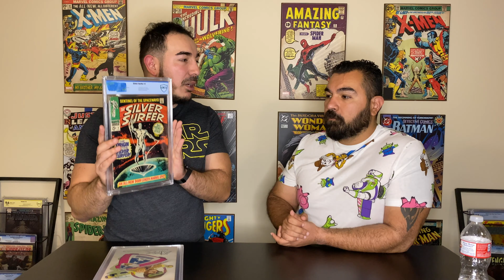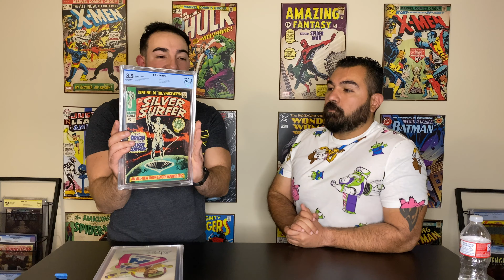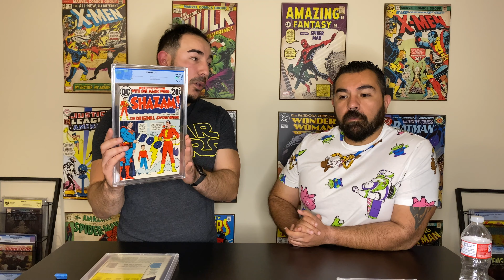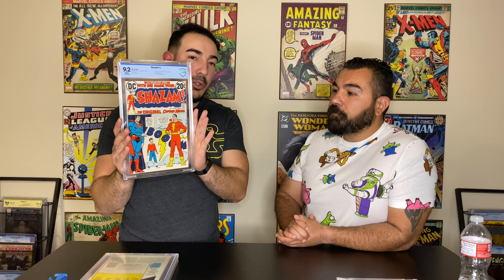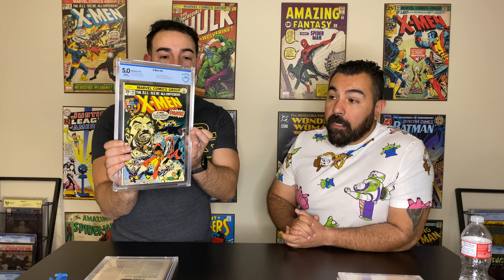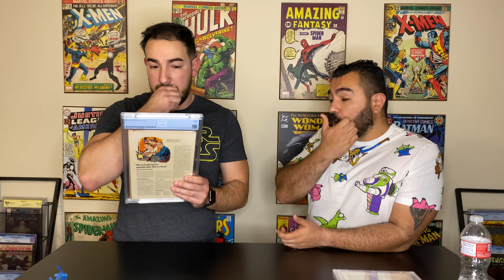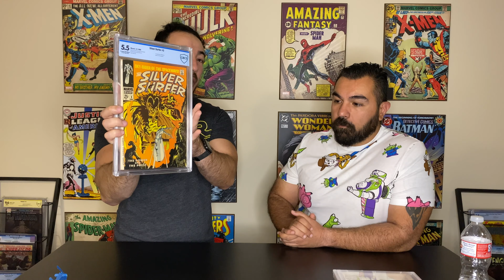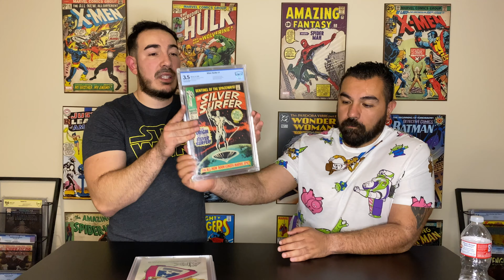COMIC BOOK KEYS ARE BACK FROM CBCS! WHAT GRADES DID OUR COMIC BOOK KEYS GET? || MYSTERY GRADE REVEAL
Welcome back to Chinocomics&more!
On this video we show some Comic Book Keys we picked up from CBCS. Come check out the book and grades! Always fun when we go to Dallas and pick up our books personally.

CBCS COMIC BOOKS GRADE REVEAL